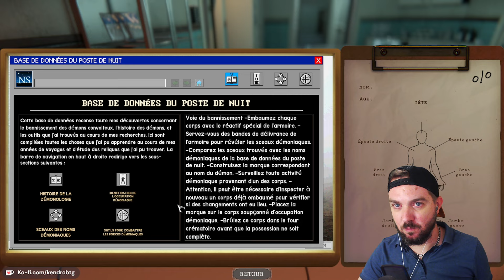UN TRAVAIL DE NUIT DANS UNE MORGUE...😱 | THE MORTUARY ASSISTANT Definitive Edition - Let's Play FR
Let's Play / Gameplay FR du jeu d'horreur The Mortuary Assistant : Definitive Edition.
Avec pour seule compagnie les morts... Embaumez des corps, bannissez des démons, sauvez votre âme.

🔴 Retrouve-moi en LIVE sur Twitch pour des Let's Play de jeux d'Horreur

► Profite de 10% de réduction avec le code "KENDROBTG", ou de 5€ de réduction pour ta première commande avec le code "KENDROBTG5" sur le site Holy (1 commande🥤= 1 soutien à la chaîne ❤️)